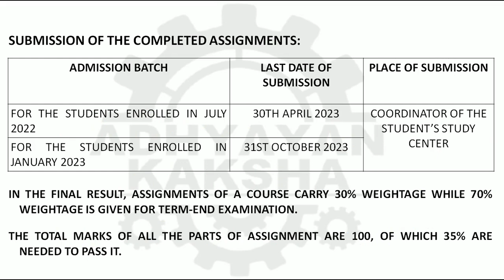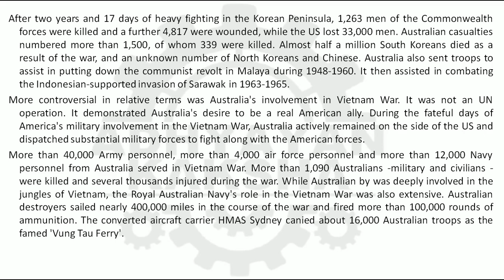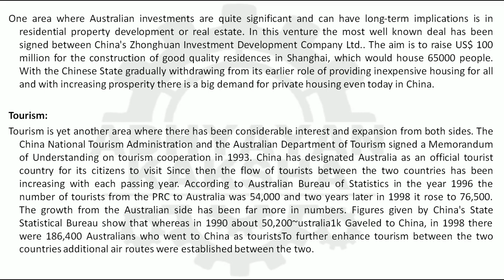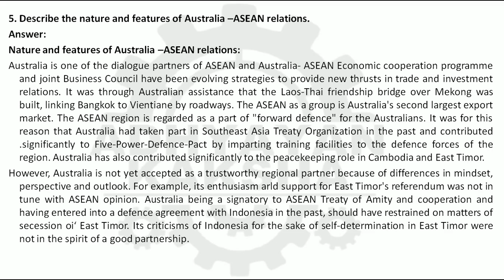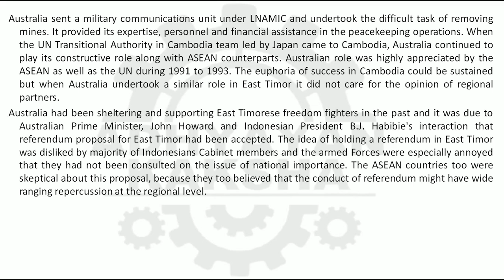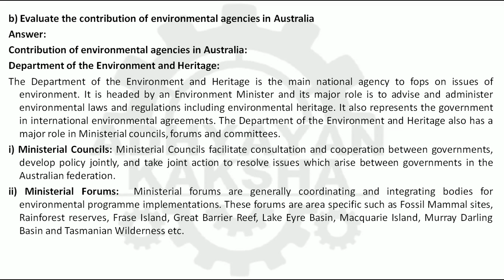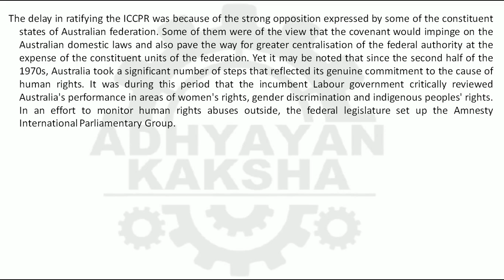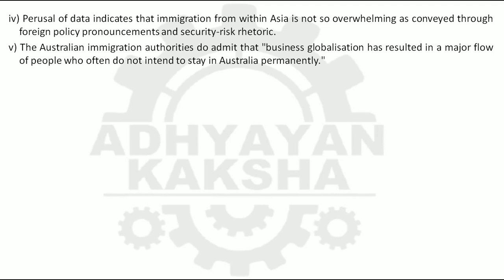MPSE 013 (ENGLISH) AUSTRALIA’S FOREIGN POLICY - IGNOU SOLVED ASSIGNMENT 2022-2023 JULY 2022 JAN 2023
MPSE 013 (ENGLISH) AUSTRALIA’S FOREIGN POLICY - ऑस्ट्रेलिया की विदेश नीति - IGNOU SOLVED ASSIGNMENT 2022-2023 - JULY 2022 - JANUARY 2023 STUDENTS

THIS ASSIGNMENT CONTAINS QUESTIONS:
1. Critically examine the domestic source of Australian foreign policy.
2. Discuss the position and role of Department of Foreign Affairs and Trade in the foreign policy making process in Australia.
3. Describe Australia -US relations during the Cold War.
4. Give an overview of Sino- Australian economic relations.
5. Describe the nature and features of Australia –ASEAN relations.

6. a) Analyze Australian immigration Policy
    b) Evaluate the contribution of environmental agencies in Australia
7. a) Australia policy towards human rights
    b) Analyze Australia’s immigration policy
8. a) Australia policy of economic restructuring
     b) East Timor, Australia and Indonesia relations
9. a) Australia’s views on the nuclear arm race
     b) Australia and WTO
10. a) Australia’s uranium export policy
     b) Changing trends of foreign policy of Australia

1. ऑस्ट्रेलिया की विदेश नीति के घरेलू स्रोत का समालोचनात्मक परीक्षण कीजिए।
2. ऑस्ट्रेलिया में विदेश नीति निर्माण प्रक्रिया में, विदेशी मामले और व्यापार विभाग की स्थिति और भूमिका पर चर्चा कीजिए।
3. शीत युद्ध के दौरान ऑस्ट्रेलिया-अमेरिका संबंधों का वर्णन कीजिए।
4. चीन-ऑस्ट्रेलिया के आर्थिक संबंधों पर एक समीक्षा कीजिए।
5. ऑस्ट्रेलिया-आसियान संबंधों की प्रकृति और विशेषताओं का वर्णन कीजिए।

6. क) ऑस्ट्रेलिया की अप्रवासन नीति का विश्लेषण कीजिए।
    ख) ऑस्ट्रेलिया में पर्यावरणीय अभिकरणों के योगदान का मूल्यांकन कीजिए।
7. क) मानवाघिकारों के प्रति ऑस्ट्रेलिया की नीति
    ख) ऑस्ट्रेलिया की हिन्द-महासागर रिम (RIM) संगठन नीति का विश्लेषण कीजिए।
8. क) आर्थिक पुर्ननिर्माण की ऑस्ट्रेलिया की नीति
    ख) पूर्वी तिमोर और ऑस्ट्रेलिया तथा इंडोनेशिया के मध्य संबंध
9. क) परमाणु हथियारों की दौड़ पर ऑस्ट्रेलिया का दृष्टिकोण
    ख) ऑस्ट्रेलिया और विश्व व्यापार संगठन
10. क) ऑस्ट्रेलिया की यूरेनियम निर्यात नीति
     ख) ऑस्ट्रेलिया की विदेश नीति के बदलते रुझान